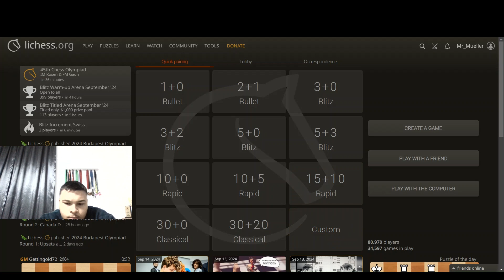Winning with the Nimzowitsch Sicilian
Wow that was an intense 107 move game